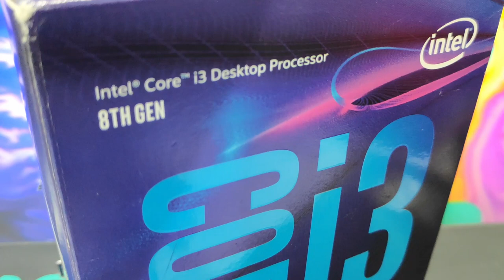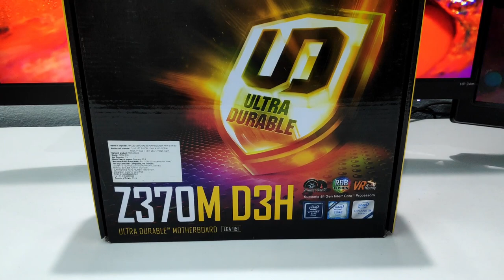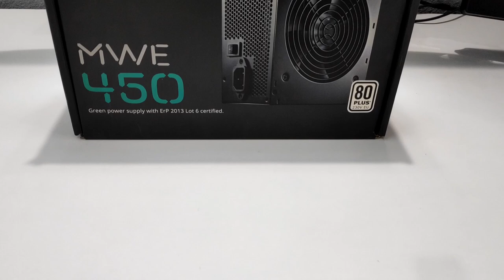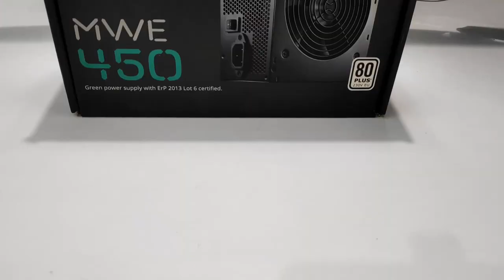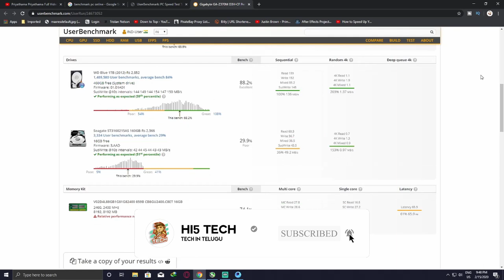PC Build Under 40000 in Telugu 2020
This video : PC Build Under 40000 in Telugu 2020

Monitor : HP 24m 3WL47AA
Motherboard : GIGABYTE Z370M D3H
Processor : Intel 8th Gen Core i3-8100 Processor
RAM : DDR4 16GB
Graphic card : RADEON RX580 8GB
Power Supply : Cooler Master MWE 550